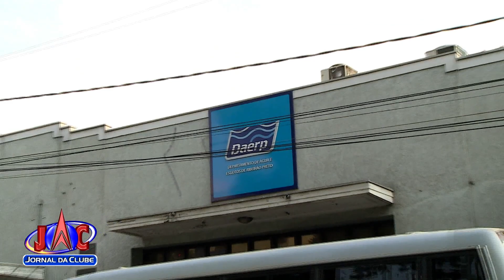Outras três testemunhas são ouvidas na Operação Sevandija - Jornal da Clube (13/12/2017)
A ação penal do Daerp investiga fraude em contrato licitatório vencido pela Aegea, no valor de 68 milhões de reais.